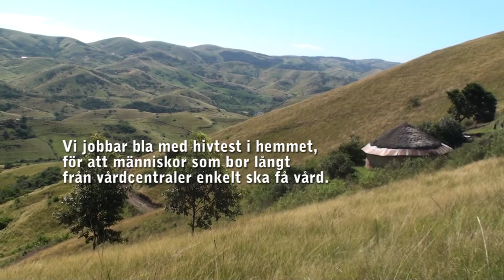SYDAFRIKA: På hembesök hos Khetile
I provinsen KwaZulu Natal, i sydöstra Sydafrika, lever 25 % av den vuxna befolkningen med hiv. Där driver vi, i tätt samarbete med landets hälso- och sjukvårdsmyndigheter, ett pilotprojekt för att nå ut med testning, hivbehandling och information så effektivt som möjligt.
Här kan du se ett klipp från ett av våra hembesök där vi erbjuder hivtestning för människor som bor på landsbygden, långt från närmaste vårdcentral eller klinik.